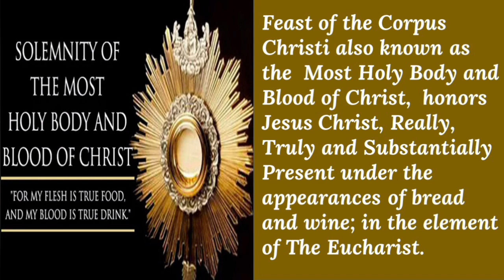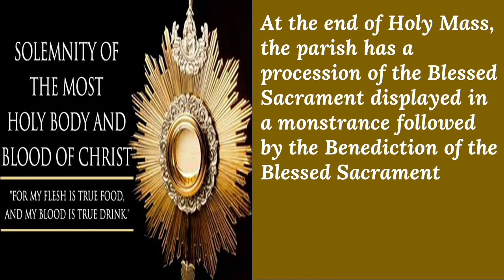Feast of the Solemnity of the most Holy Body and Blood of Christ : CORPUS CHRISTI